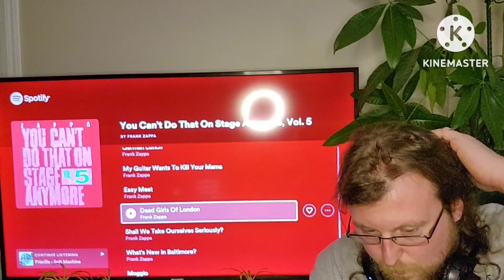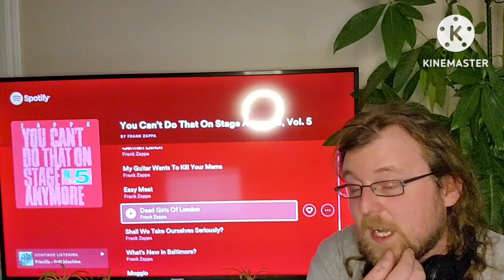365 Days Of Zappa #45: Dead Girls Of London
my reaction/analysis of dead girls of london by frank zappa